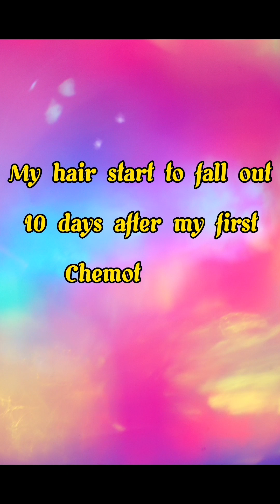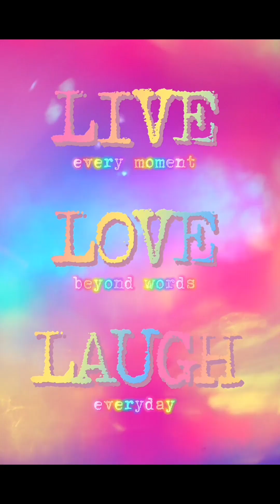Chemotherapy Hair loss and Shaving hair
8days after chemo My hair started to fall out.I had no other choice!!shave it!!